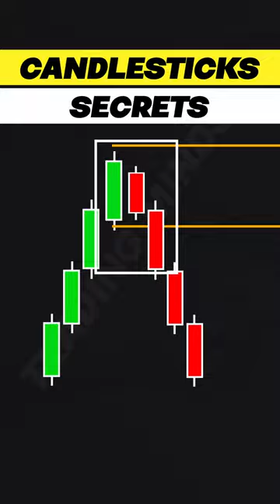Price Action Trading - 3 Inside Down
trading minds hindi,
trader mindset,
trade mindset,

Candlestick Secret in Price Action Trading |part - 01
candlesticks, candlestick patterns, candlestick pattern in hindi, candlestick pattern in price action, price action trading, price action  trading strategy, option trading in hindi, banknifty option trading,

Best Trading Psychology Books To Read :-

My Setup :-

My Laptop

My 2nd Screen

My Mic